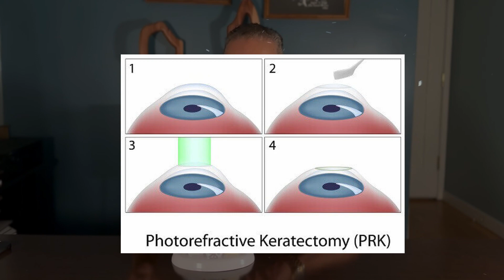LASIK vs PRK: What's The Difference Between the Two? (Experience, Procedure, and Recovery)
Ever wondered about the significant distinctions in procedure, pain levels, and recovery duration between PRK and Lasik?

In this video, Dr. Cohen unveils the distinctions, guiding you through the nuanced differences between these two surgeries. Gain insights into selecting the optimal procedure for achieving visual clarity and learn the essential details about the healing timeline.

Don't miss out on a wealth of knowledge—be sure to stick around till the end of the video.

If you're considering a vision correction procedure, don't miss out on this opportunity to learn from one of the best in the business. Start your journey towards clearer, sharper vision today with EVO ICL and Cohen Eye Institute.

Always remember: your vision is our mission.